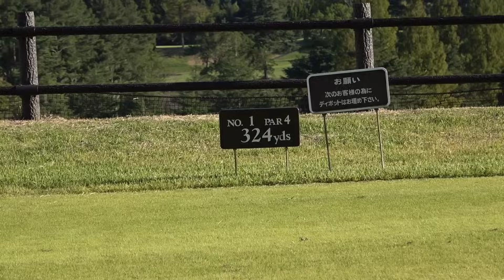【孔球王】vol.2 もちけん ＃１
supported by
GOLHAUS PRIVATE